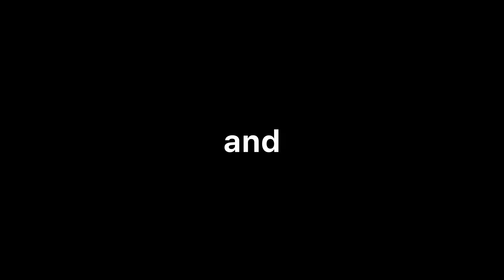DOWNBAD SIMULATOR - Elden Ring (Part 1)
Today I play Elden Ring! This game is very difficult and even more unforgiving, but worth the challenge. This Part 1 is a proper video, but every part after this episode will be done LIVE, so make sure to subscribe so you never miss when I stream Elden Ring.

Time to give credit where credit is due! Here is the music I used in this video:

Adventure is Calling - Vens Adams
Music from Uppbeat (free for Creators!):

Title: Village Consort
Genre: Country & Folk